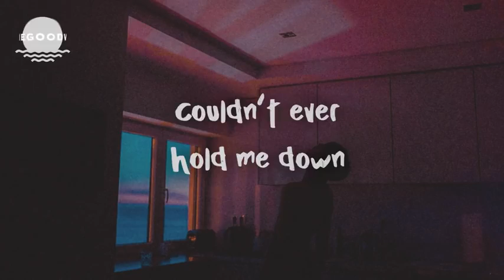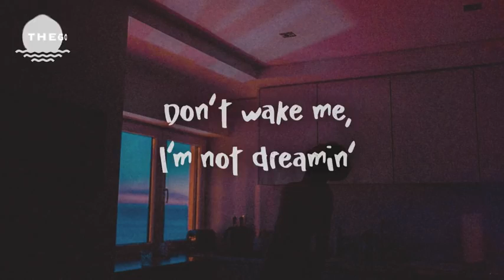Pastlives - Sapientdream (Lyrics)